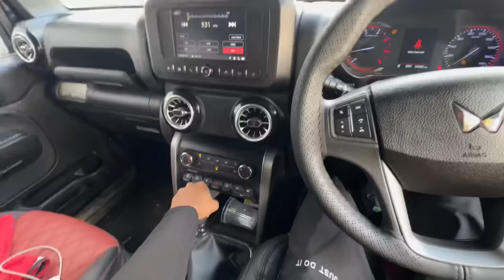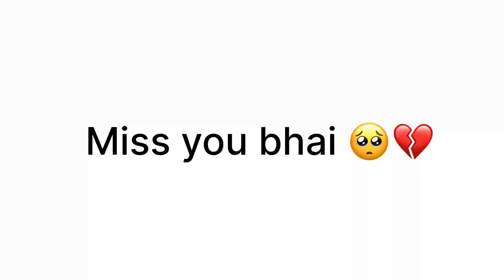1 Part 26/02/2024 यमुना नदी। Last vlog Nishu bhai 💔😔 John Deere5050d4×4 stuck in mud || miss u Bhai🥺